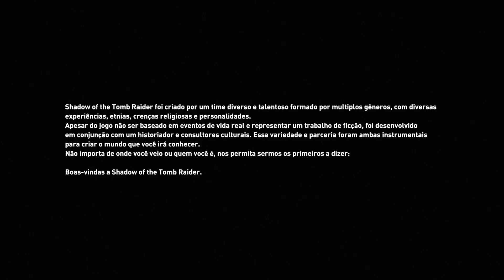Shadow of the Tomb Raider - O começo do Apocalipse - Gameplay ep 1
Serie de Shadow of the Tomb Raider!!!